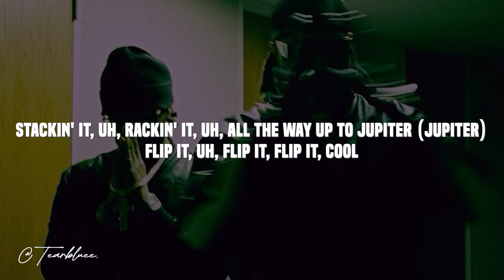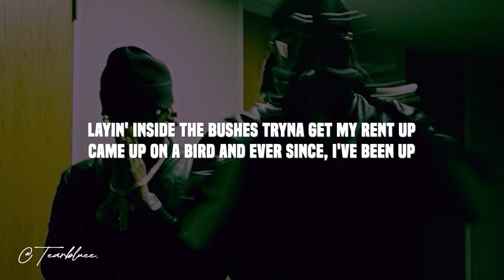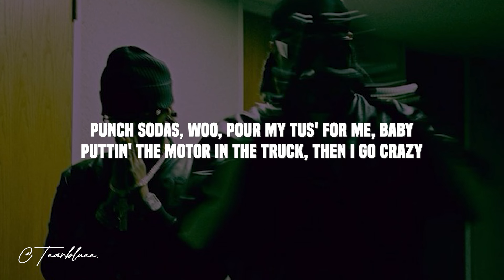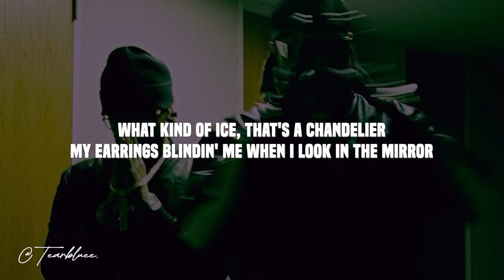Future, Metro Boomin - GTA (Lyrics)